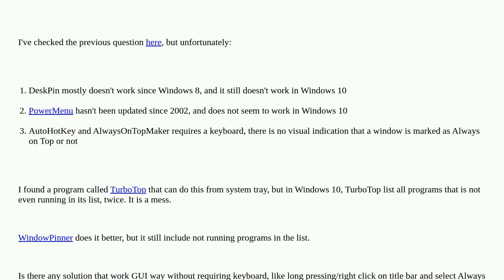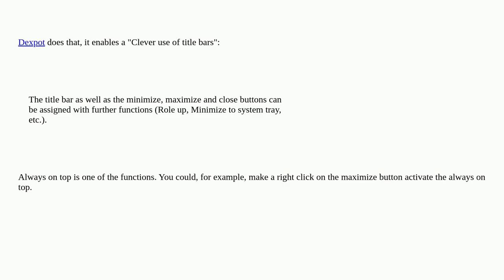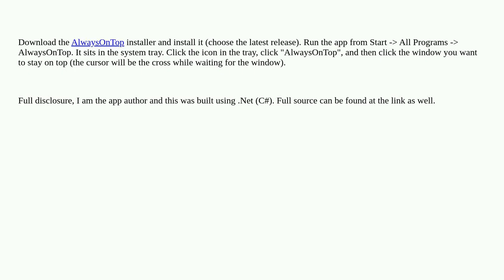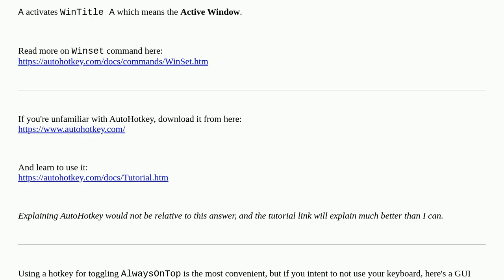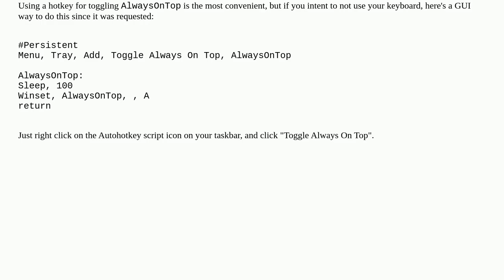Make any windowed application 'Always On Top' without keyboard shortcut?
A special thanks goes out to the community

  windows-10 desktop-customization window-manager